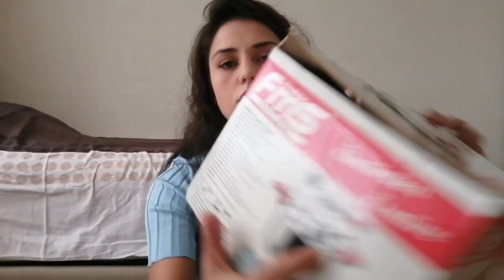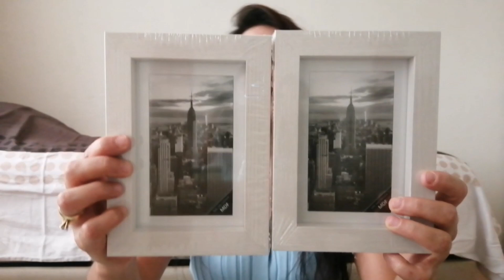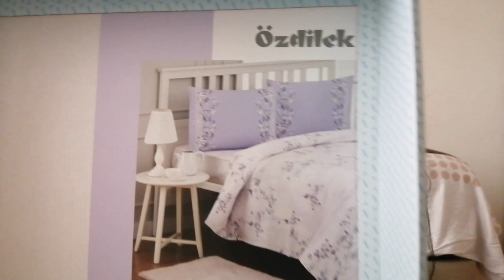Çeyiz Alışverişi 🌺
Selam 🙋🏻‍♀️ kısa bir aradan sonra yine sizlerleyim. Çeyiz alışverişi video mu bıraktım umarım memnun kalırsınız.